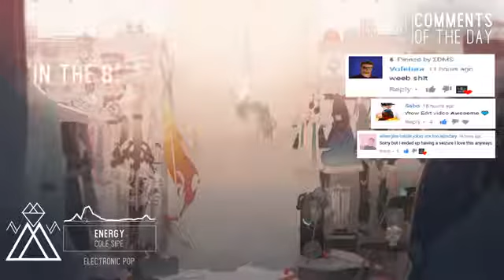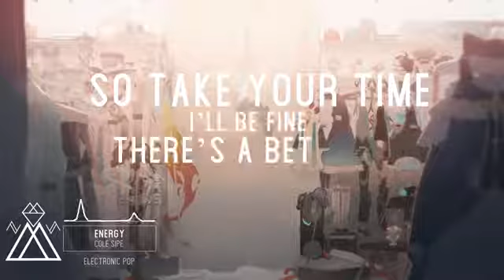Cole Sipe - Energy // Lyrics Video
Download▼

Source▼

Support EDMS!

Artist▼
- Cole Sipe
Song▼
- Energy
Genre▼
- Electronic Pop

Cole Sipe▼

Wallpaper▼

Lyrics▼

we have this energy
fired up like chemistry
heart beating like a drum

we all have our ghosts
but we had more than most
we built this on our own
both from a broken home

and i don’t and i don’t understand it
in the blink of an eye i was left here abandoned
and i can’t and i can’t and i can’t believe it
so take your time, i’ll be fine, there’s a better time for us

there’s a better time for us

i’m stuck here in this bed
thoughts running through my head
you gotta to find yourself
or maybe someone else

late night i call your phone
but lately no one’s home
i left a message for ya
i left a message